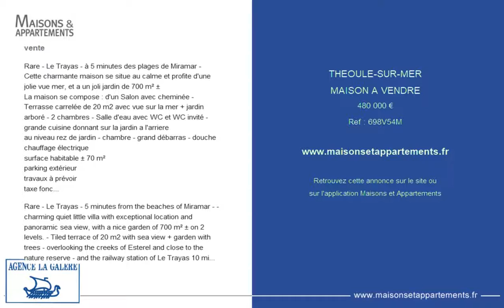THEOULE-SUR-MER - MAISON A VENDRE - 480 000 €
Référence : 698V54M

vente
Rare - Le Trayas - à 5 minutes des plages de Miramar -
Cette charmante maison se situe au calme et profite d'une jolie vue mer, et a un joli jardin de 700 m² ±
La maison se compose : d'un Salon avec cheminée - Terrasse carrelée de 20 m2 avec vue sur la mer + jardin arboré - 2 chambres - Salle d'eau avec WC et WC invité - grande cuisine donnant sur la jardin a l'arriere
au niveau rez de jardin - chambre - grand débarras - douche
chauffage électrique
surface habitable ± 70 m²
parking extérieur
travaux à prévoir
taxe fonciere 1167 - taxe habitation 1302&#128;

- cadre exceptionnel en surplomb des criques de l'Esterel et à proximité immédiate de la réserve naturelle
- Gare de Trayas à 10 min à pied pour accès direct vers Cannes et Saint-Raphael
- plages, criques et commerces accessibles pied ou facilement en voiture (la Figueirette 15 min, criques naturelles -10 min

Rare - Le Trayas - 5 minutes from the beaches of Miramar - - charming quiet little villa with exceptional location and panoramic sea view, with a nice garden of 700 m² ± on 2 levels. - Tiled terrace of 20 m2 with sea view + garden with trees - overlooking the creeks of Esterel and close to the nature reserve - and the railway station of Le Trayas 10 min walk for direct access to Cannes and Saint-Raphael - beaches, coves and shops accessible (Port 15 min, natural creeks -10min)

composition:
 Livingroom with fireplace - 2 bedrooms - Shower room with WC and guest toilet - spacious kitchen - on ground floor level - bedroom - large storage room - shower Electric heating living area ± 70 m² outdoor parking

Cette annonce vous est proposée par l'agence AGENCE LA GALERE